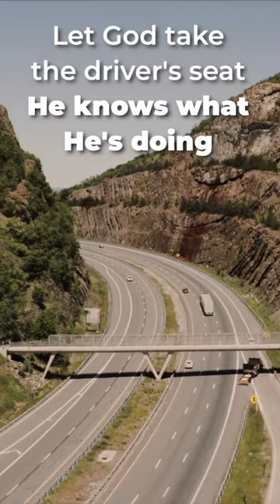Fear your Father - Don't Sit In His Seat!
Fear Your Mother & Father is a famous commandment in the Torah - and one of the ways to fulfill commandment is to "Not sit in your father's seat" - it's pretty straight forward, but Rabbi Pessin shares another approach

Do you have questions about Drops of Light? Want to Learn more? Want to just say hi?